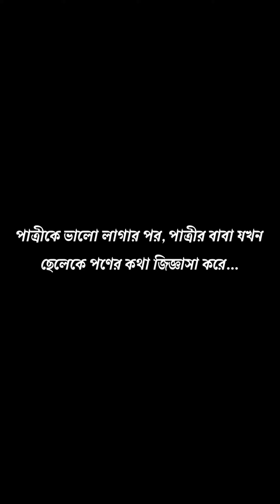যৌতুক💰 নিয়ে শশুর ও জমাইয়ের আলোচনা 😄